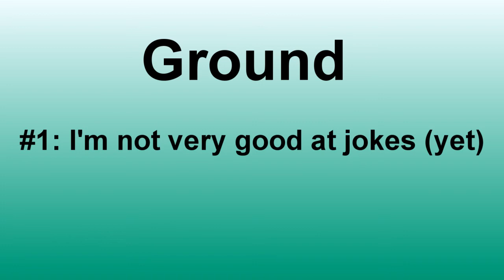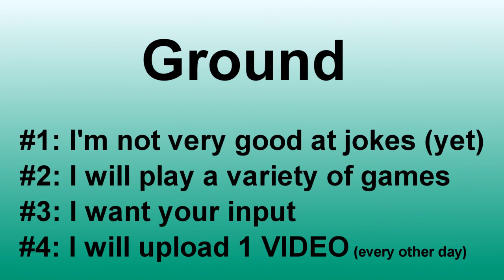Welcome to Heavy Hammer Gaming!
An introduction video to the channel, hope you all enjoy the videos!